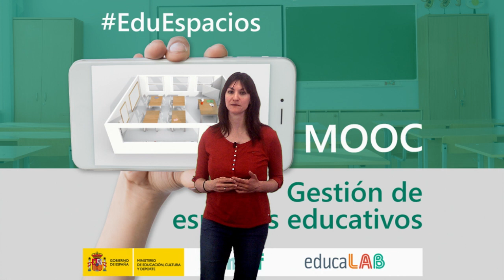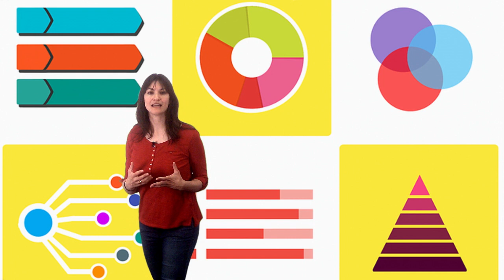Vídeo 1.7. Diagnóstico participativo - Reto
Vídeo 7 de la Unidad 1 "Espacios educativos" del MOOC EduEspacios de @educaINTEF. Para más información, visita